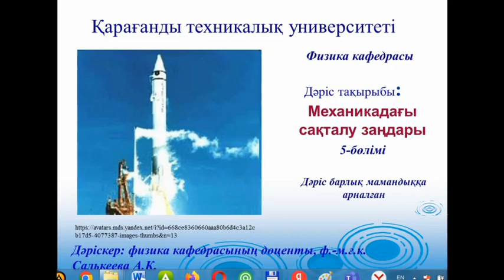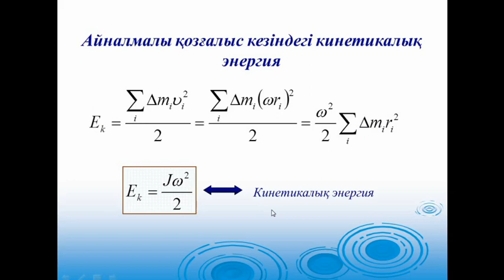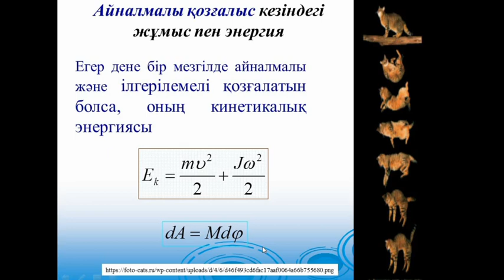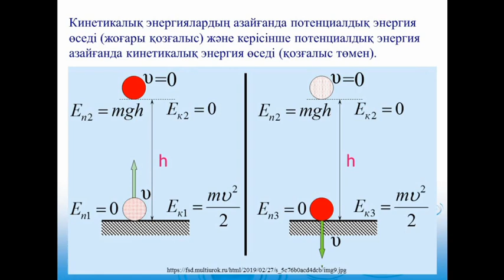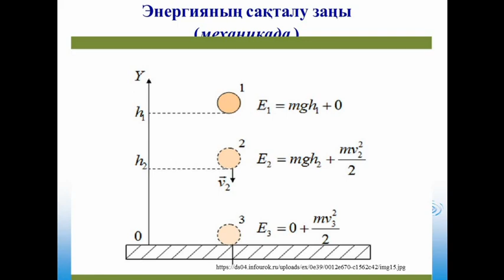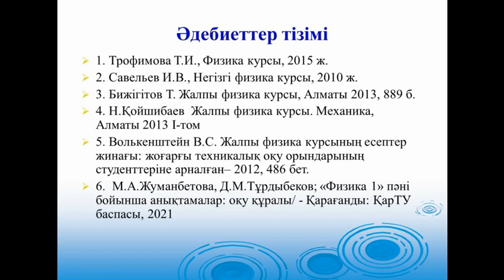Механика сақталу заңдары 5